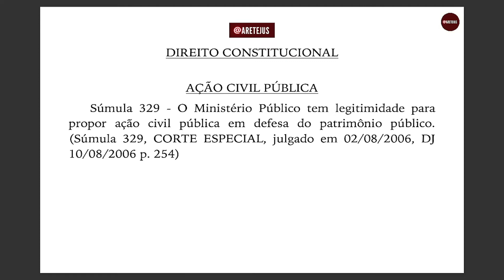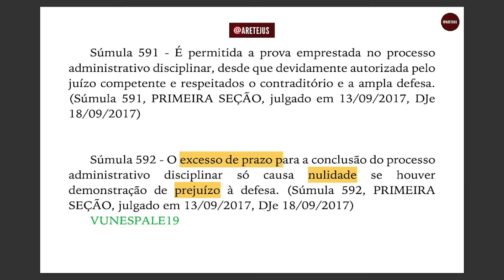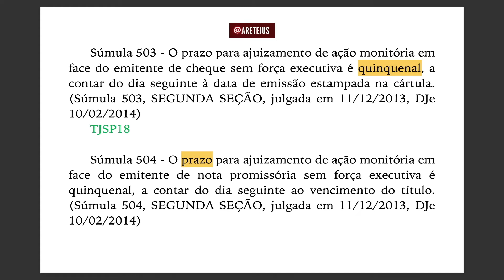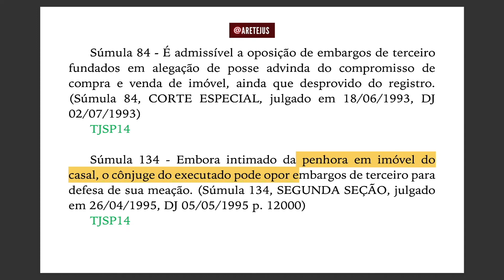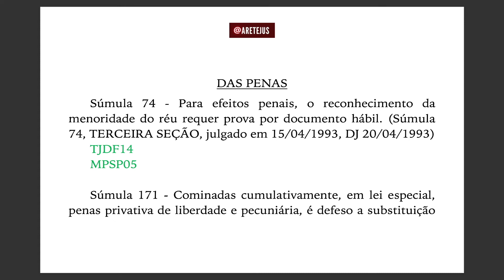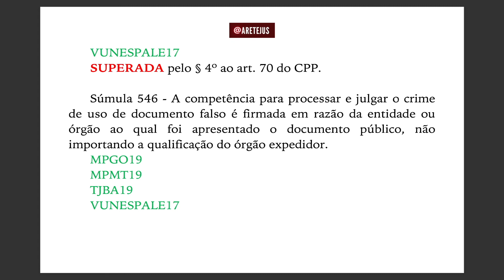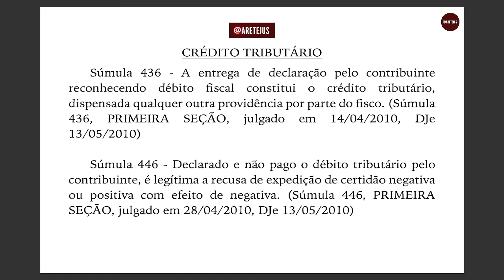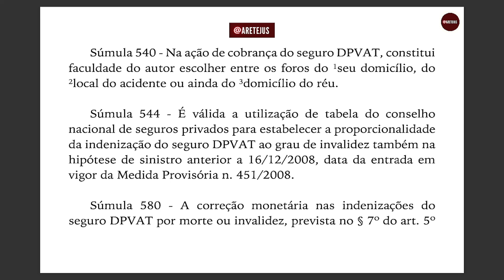Súmulas do Superior Tribunal de Justiça em Audiobook 🎧📚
As súmulas superadas ou canceladas foram retiradas.

(00:00:00) Intro
(00:00:03) Direito Constitucional
(00:09:41) Direito Administrativo
(00:20:32) Direito Civil
(00:32:00) Direito Processual Civil
(01:07:03) Direito Penal
(01:21:59) Direito Processual Penal
(01:29:04) Direito do Consumidor
(01:33:40) Direito Ambiental
(01:34:59) Direito Empresarial
(01:39:50) Direito Tributário
(01:58:15) Trânsito